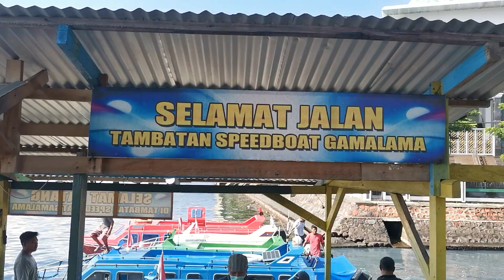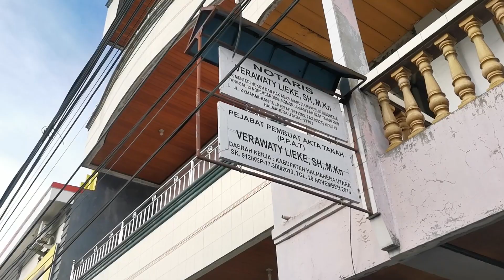Kanwil Kemenkumham Malut Lakukan Monev dan Koordinasi di Kabupaten Halmahera Utara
Rabu , 15 September 2019 Kanwil Kemenkumham Malut bersama Kepala Kantor Wilayah, lakukan Monev dan Koordinasi dengan Notaris dan Wakil Bupati Kabupaten Halmahera Utara.